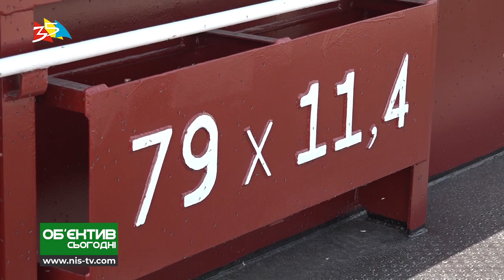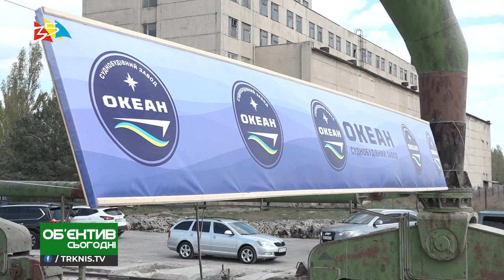Объектив 22 04 20 На "Океане" построили 2 баржи и отправили заказчику